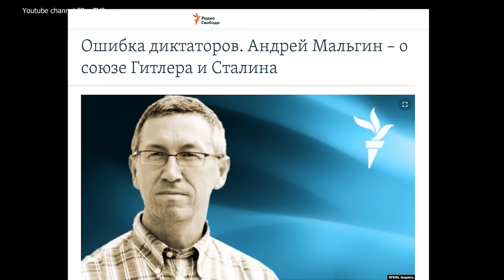Все диктаторы рано или поздно ошибаются. путин - не исключение!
С 1939 года и до середины 1941-го гитлеровская Германия и сталинский СССР совместно и с полным взаимопониманием делили между собой Европу. В итоге ошиблись оба. И Гитлер, и Сталин. Наверное, поэтому диктатуры, как правило, недолговечны. Потому что диктаторы рано или поздно ошибаются.

Поддержать Om TV:
BTC - bc1q9h2r267ry99pfs38cyceyglu3ayrsalyr9u48z
ETH - 0xa4e62Aeb9970f28F57fB2CEfE9D26b3690e388De